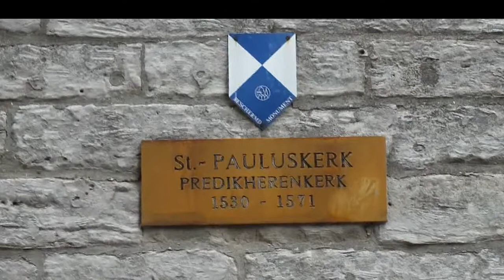St Paul's church , Antwerp - Jesus Domine,Ritus Pacis , Concerto N°5,Bearing_the_cross,Resurrection,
St. Paul's Church was originally part of a vast Dominican cloister. It was consecrated in 1571 as a replacement for a previous house of worship.In the garden next to the church is a magnificent Calvary, consisting of 63 rock statues, and crowned with a crucified Jesus. The Calvary dates from 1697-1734).More than 50 paintings, more than 200 sculptures, splendid baroque altars and carved church furnishings which are some of the most beautiful in the world. Scores of Antwerp masters are represented here : Rubens, Van Dyck, Jordaens, Francken, De Vos, Quellin, Kerrick, Verbruggen, Van Baurscheit, Van Mildert, etc.
The organ dates from the seventeenth-century but has repeatedly been restored and enlarged. It is one of the most important in the country.